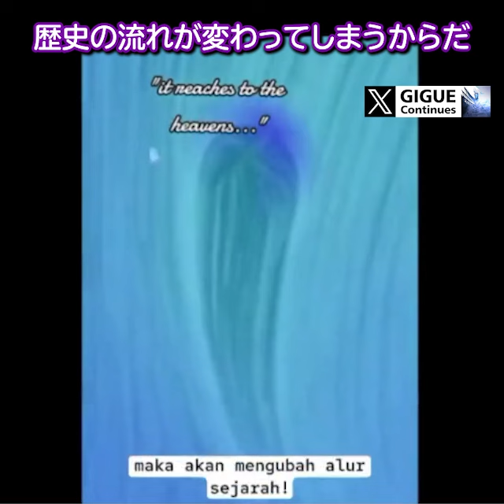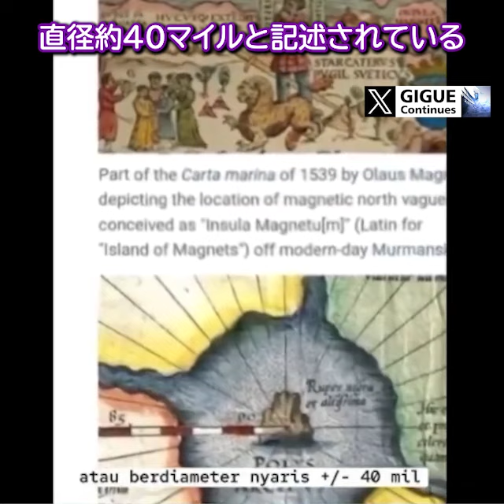⛰️Rupes Nigra ブラックロック❷